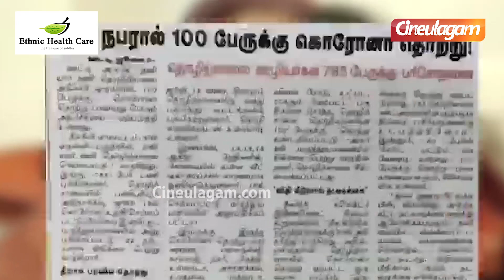ஒருவரால் 100 பேருக்கு Corona தொற்று | Awareness Video | COVID-19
COVID-19 affects different people in different ways. Watch this awareness video for detailed information.